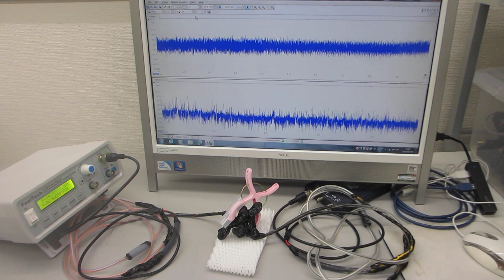超音波プローブによる、スイープ発振システムーー低周波の共振現象と、高周波の非線形現象を発振制御する技術ーー超音波の非線形伝搬制御技術ーー（超音波システム研究所）